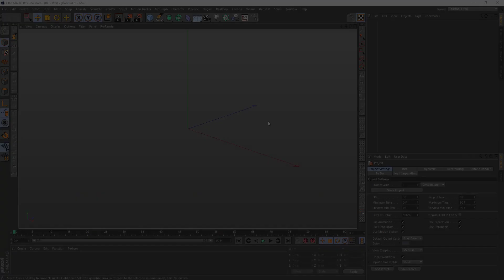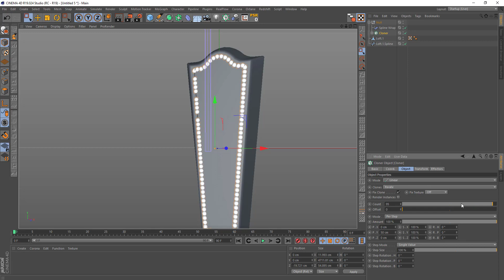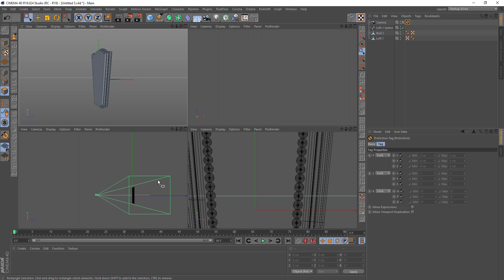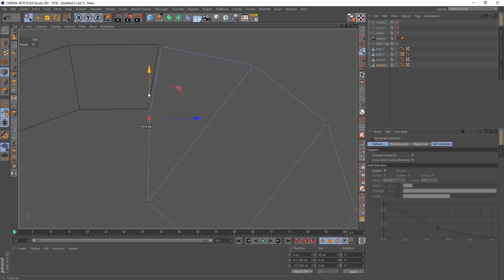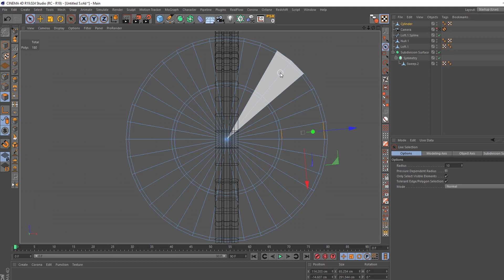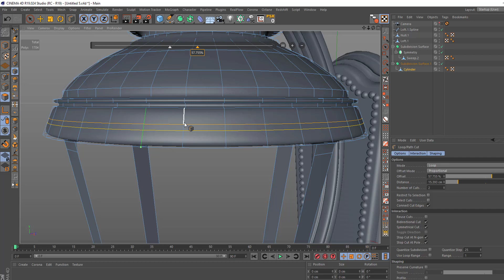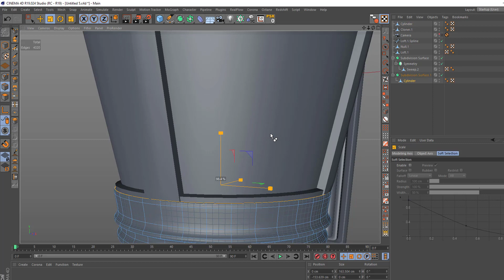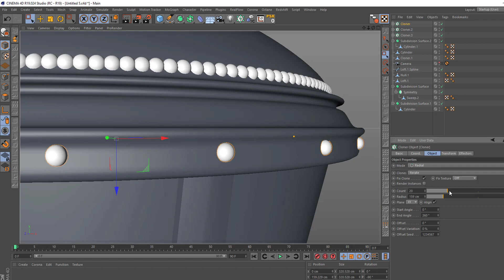Cinema 4d Outdoor Wall Light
Hi everyone.
Here is Gogolerius Channel.
If It is possible I'll answer all your comments.
I am not a 3d design expert and this is not a tutorial channel. This channel contains my experiences about Cinema 4d. Especially modeling. I just want to share what I learn.